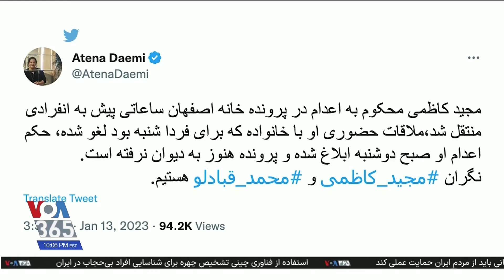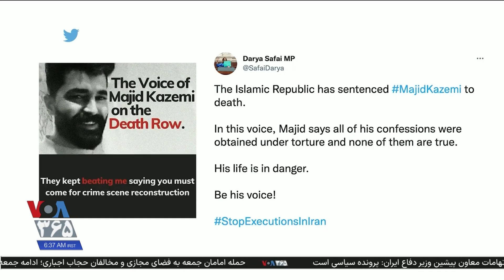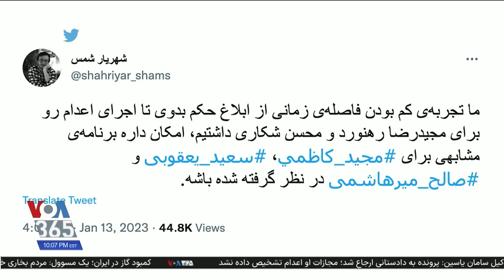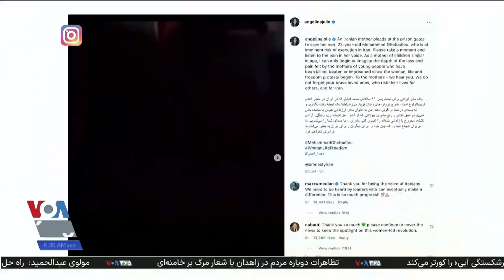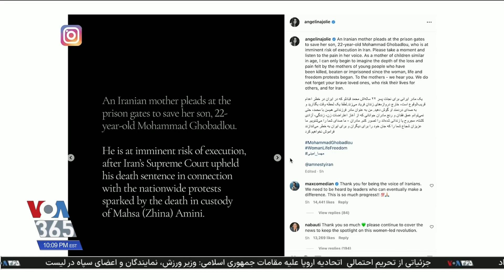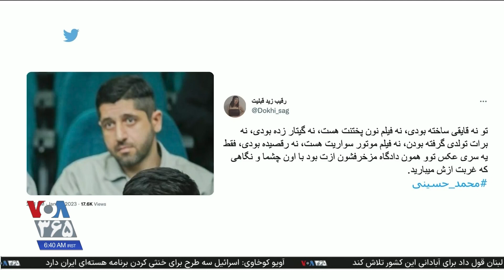نگرانی‌ها در مورد وضعیت مجید کاظمی، محمد قبانلو و دیگر زندانیان